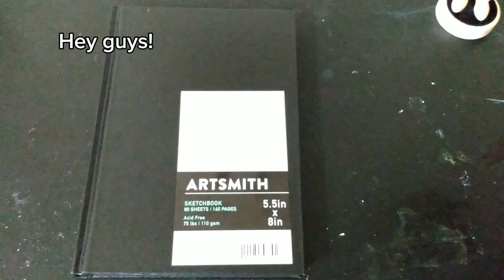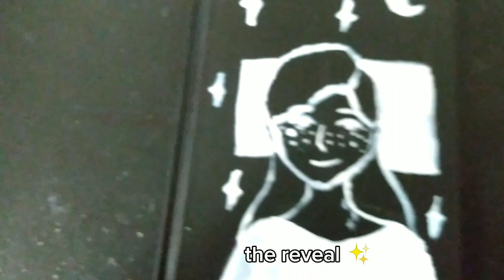Paint my comic sketchbook with me!